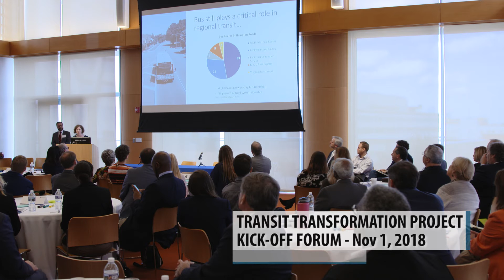Transit Transformation Project Kick-Off Forum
Held at the Slover Library, Norfolk, Virginia - November 1, 2018.